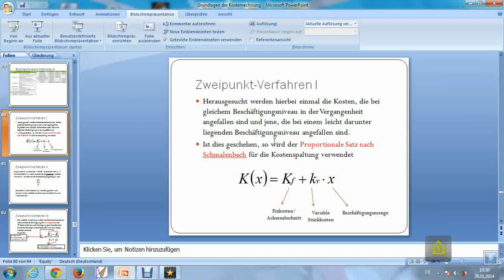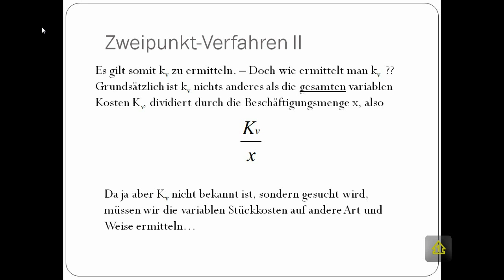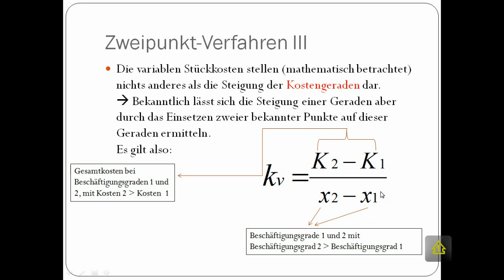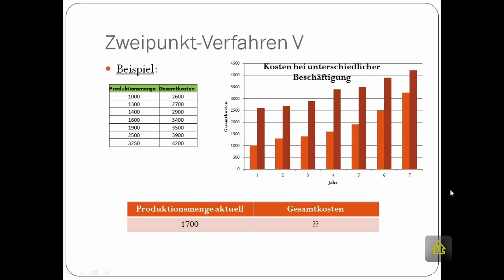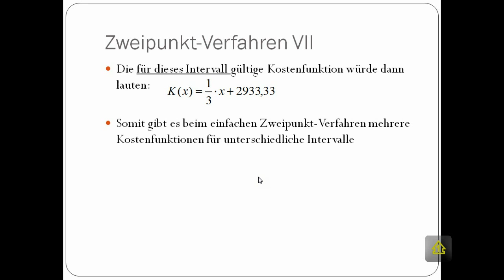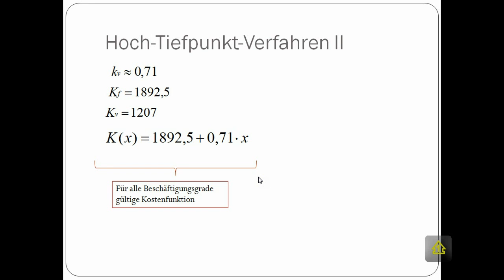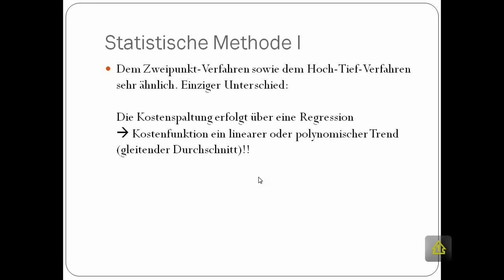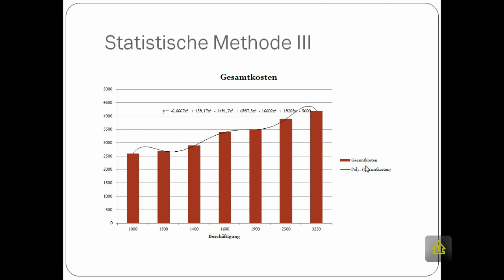Kostenspaltung mit Zweipunkt- , Hoch- und Tiefpunkt Verfahren sowie Statistischer Methode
In diesem Video lernen wir die Verfahren zur schätzungsweisen Kostenspaltung kennen. Hierbei gehen wir auf das Zweipunkt-Verfahren, das Hoch- und Tiefpunkt Verfahren und die statistische Methode ein. Jedes Verfahren diskutieren wir kritisch.